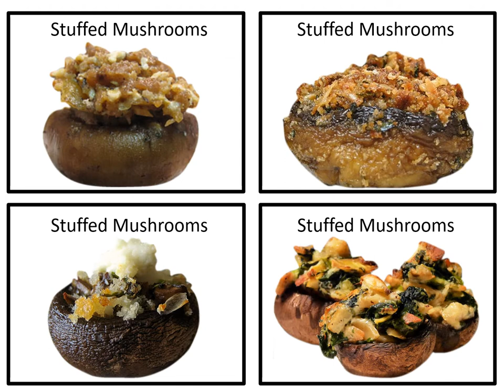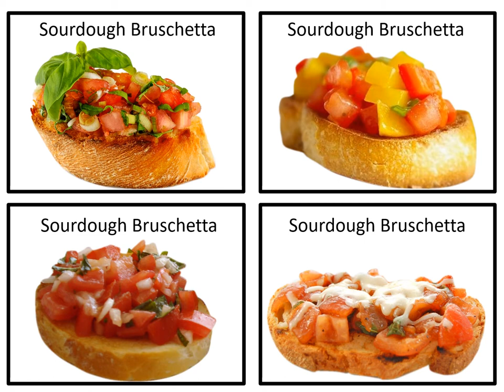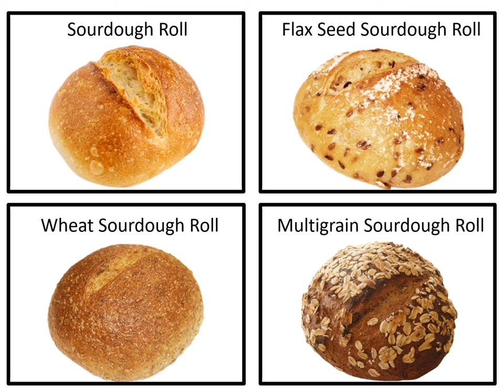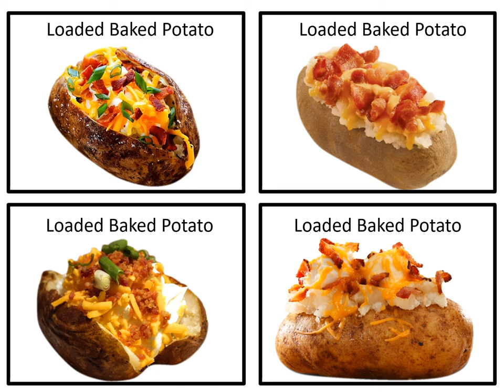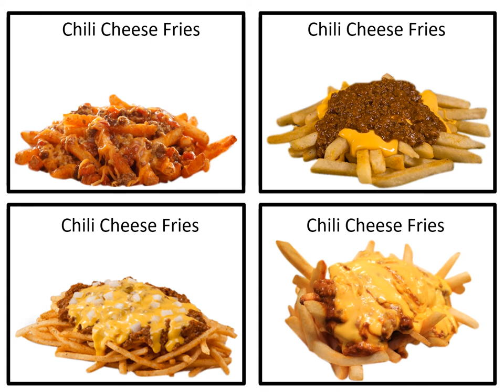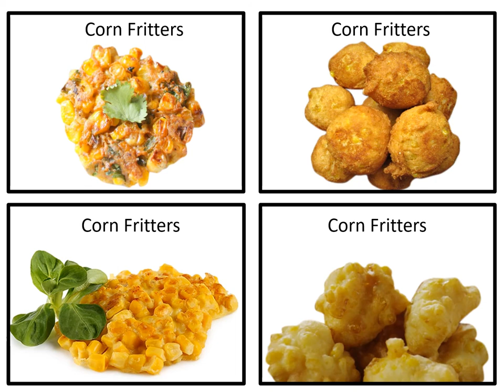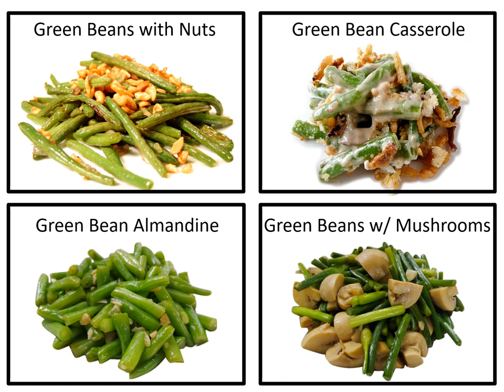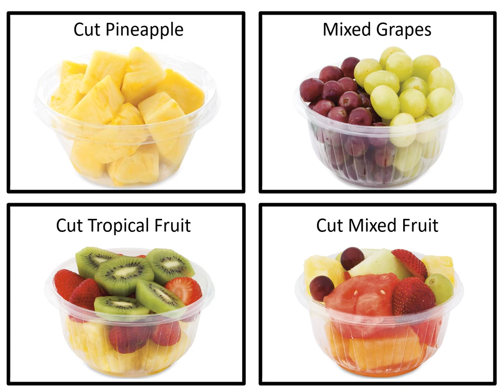Appetizers, Salads, Sides, and Dinner Roll Menu - Mock Menu for Kids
Appetizers, Salads, Sides, and Dinner Roll Menu.  A mock menu to help kids visualize what they may want to order at a restaurant.  Can be printed out as flashcards.